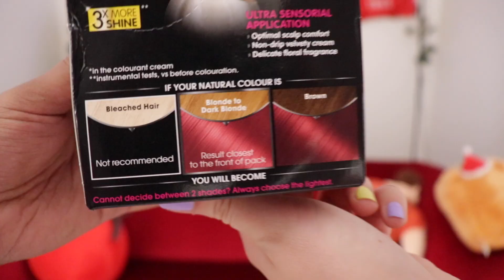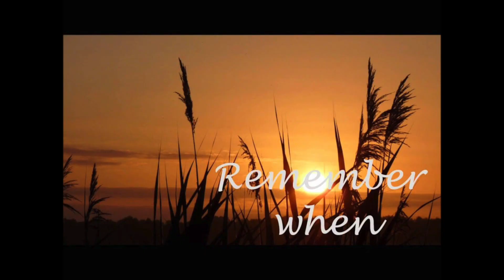Pink Hair Dye On Brown Hair Makes Rose Gold?? || Garnier Olia vs. Schwarzkopf Live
Millie just wants to be able to express herself!! but the evil corporations won't let our generation have piercings, tattoos or fun coloured hair :( :(

We think rose gold is nice in between that she can get away with at work whilst also feeling F R E S H.

We try two brands, Garnier and Schwarzkopf, watch to find out which one wins our tick of approval.